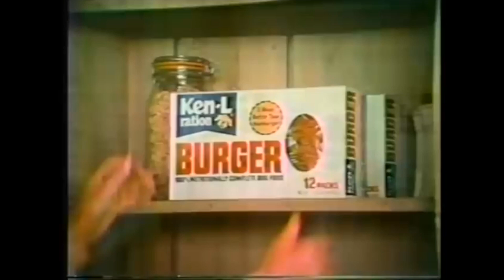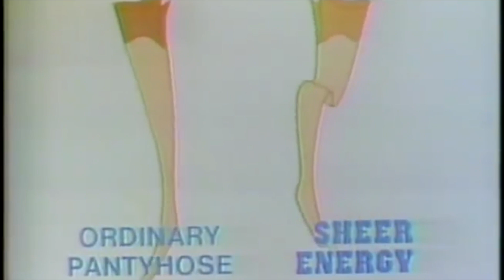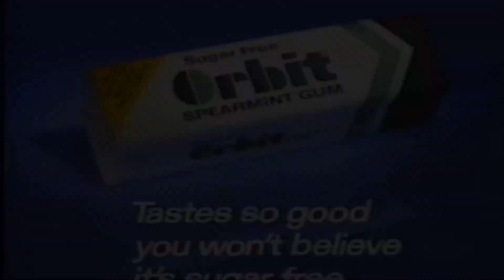Oldies Commercial 70s - Part 41 (retro, commercial)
USA Commercial from the 70s

Take a trip down memory lane with these classic commercials from the 80s! From iconic brands to products that have long been discontinued, these ads will bring back nostalgia and remind you of the pop culture and trends of the era. From food, fashion, electronics, cars, and more, these commercials will give you a glimpse of the advertising world of the 80s. Sit back, relax and enjoy the throwback!